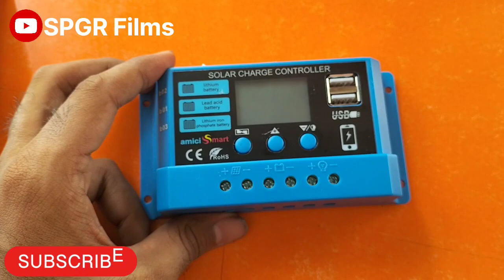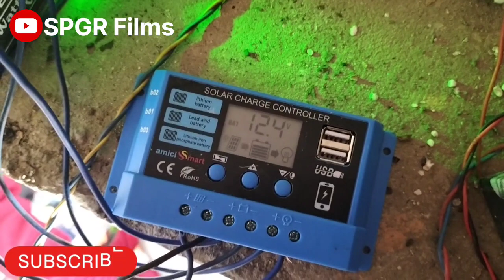amiciSmart Solar Charger Controller | कैसे करनी है Solar Charger Controller की Setting